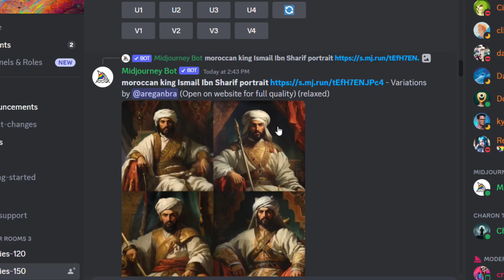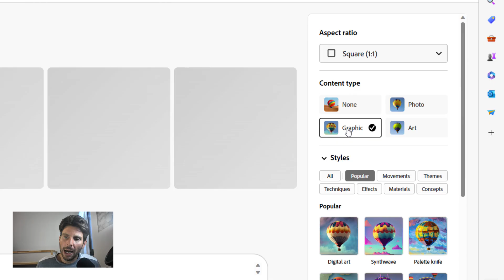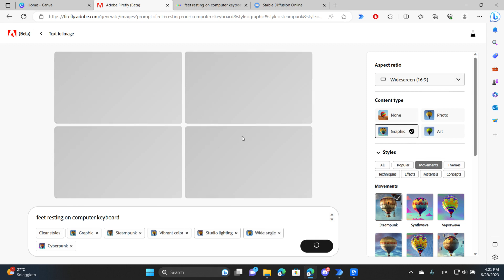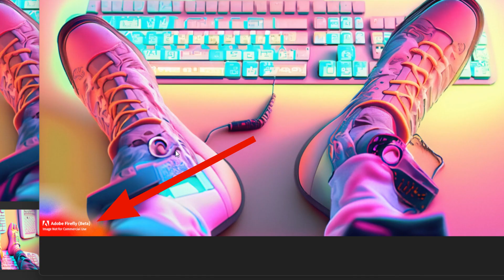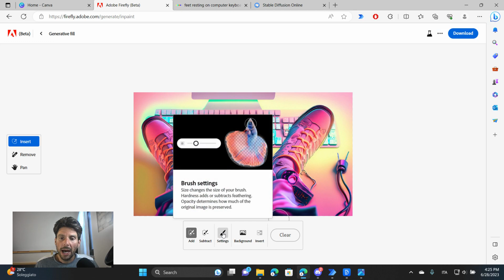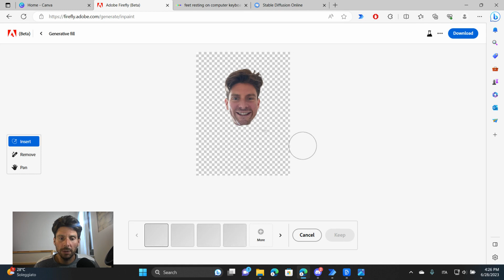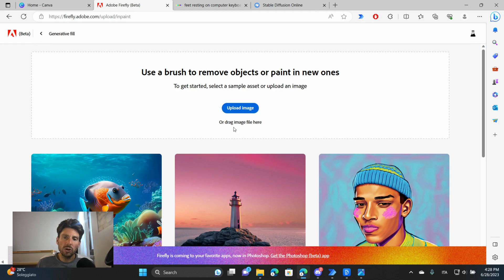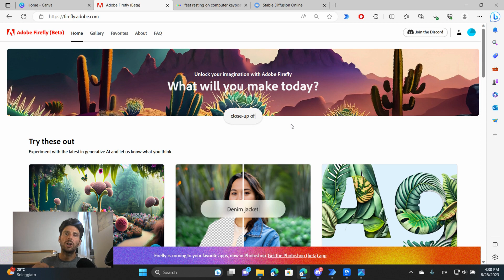Transform Your Photos with AI in Minutes? Adobe Firefly Experiment!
Welcome to this mind-blowing experiment! We dive into the world of AI and discover the magic of Adobe Firefly - an AI-powered image editing tool. In just minutes, we'll transform ordinary photos into something extraordinary. Join the journey now!

0:00 - Introduction
0:30 - Overview of Adobe Firefly
1:00 - Adobe Firefly’s advantage over competitors
2:00 - Getting started with Adobe Firefly
3:00 - Adobe’s commitment to copyright law
4:00 - Image generation demonstration
6:00 - Image editing with Adobe Firefly
7:20 - Uploading and editing personal images
8:30 - Exploring more Adobe Firefly tools
10:00 - Conclusion & Course Promotion

Check out my course on Generative AI to dive deeper into the wonders of AI automation and power up your skills! [Insert Course Link here]

Remember, you don’t have to touch a computer again for your business processes with the power of AI and Robotic Process Automation. We’re all about saving time with automation here!